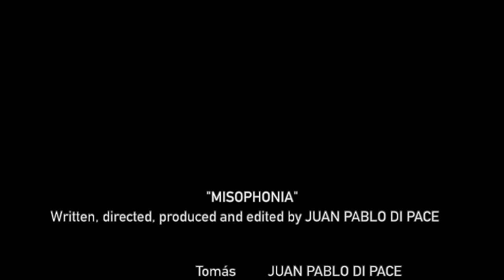MISOPHONIA | Minutiae | Episode Two by Juan Pablo Di Pace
MINUTIAE  / "Misophonia" / Created, Written, Directed, Produced and Edited by me...

Tomás - JUAN PABLO DI PACE
Therapist - JACK PLOTNICK
Graphics - ANDRÉS P. ESTRADA / JUAN PABLO DI PACE